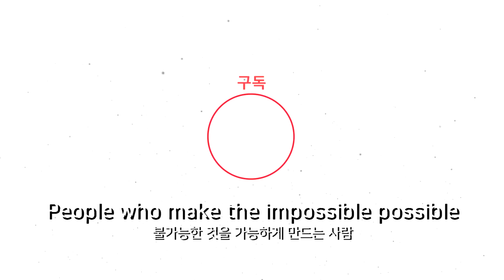제드 자발 콤보.. 이제 끝인가?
감사합니다

BGM
1. Tape Machines ft Vicki Vox  Perfect Match